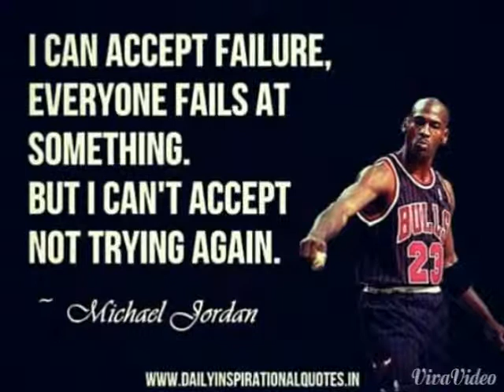Micheal Jordan (Wings) Subscribe :-)